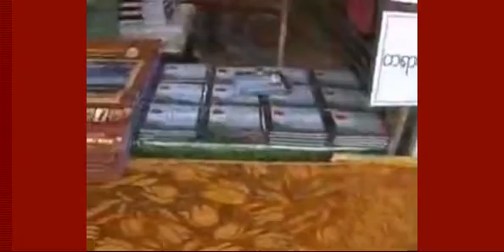ဧရာဝတီမွာ ရြာတဲ႔ ရတနာမိုး တရားေတာ္ (၁/၂) - သီတဂူဆရာေတာ္ ဦးဥာဏိႆရ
ဧရာဝတီမွာ ရြာတဲ႔ ရတနာမိုး တရားေတာ္ (၁/၂) - သီတဂူဆရာေတာ္ ဦးဥာဏိႆရ အဂၢမဟာပ႑ိတ၊ အဂၢမဟာသဒၵမၼေဇာတိကဓဇ - Thitagu Sayadaw Dr Nanisarra - D. Litt, (ဓမၼဒါန Dhamma Dana YouTube Channel,